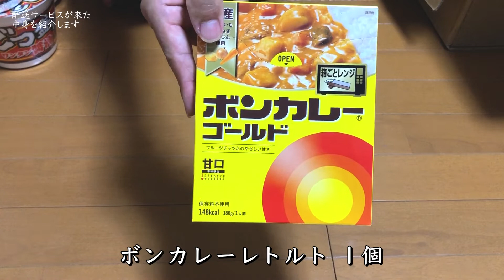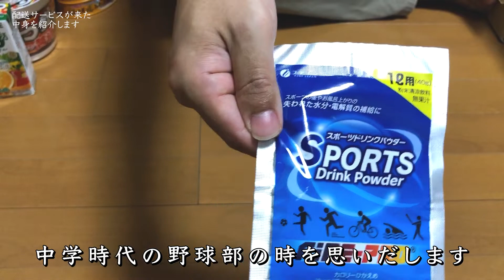【神奈川の配送サービス】コロナ陽性で届いたもの紹介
関東の賃貸に住んでいる、ごく平凡な暮らし。
相方がコロナ陽性になってしまい、申請をして神奈川から配送サービスの段ボールが届いたので入っていたものを紹介したいと思います。
地域や人によって入っているものが違うようなので参考までにご覧ください。